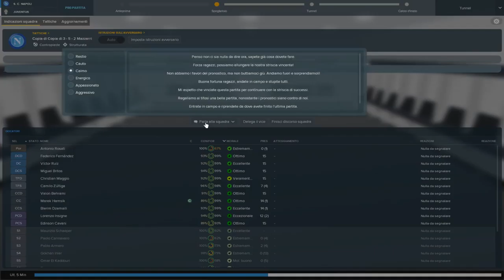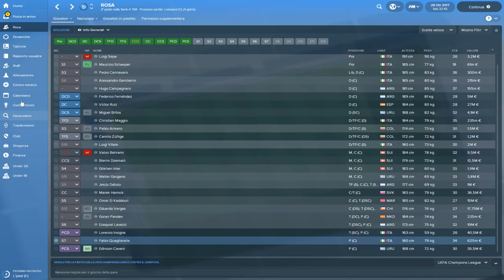PENULTIMO EPISODIO - IL NAPOLI DI MAZZARRI - FOOTBALL MANAGER 2018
Penultimo episodio della carriera su FOOTBALL MANAGER 2018 col Napoli. La particolarità di questa carriera è che impersonificheremo Walter Mazzarri ed utilizzeremo il Napoli composto dai migliori giocatori del periodo di Walter. Tutto questo ovviamente con Football Manager 2018.